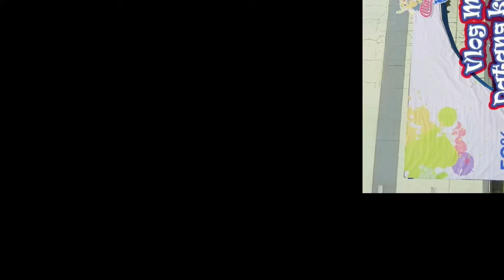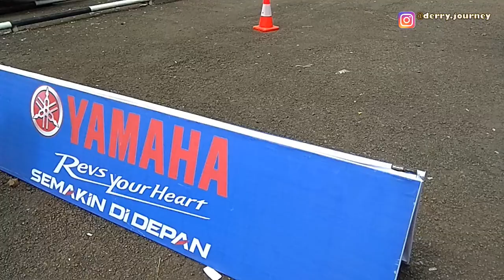VLOG EMPAT MANFAAT DATANG KE PAMERAN BLUE CORE YAMAHA MOTOR SHOW 2018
Blue Core Yamaha Motor Show (BYMS) 2018 sudah memasuki kota kedua yaitu di Cirebon, tepatnya di Grage Mall mulai tanggal  9 - 15 April 2014.

Nah, kalau Vlog ini, waktu waktu penyelenggaraan di kota pertama di Cibinong City Mall - Bogor 19 - 25 Maret 2018. Konsep acaranya sama, silakan simak manfaat apa yang bisa Anda dapatkan.